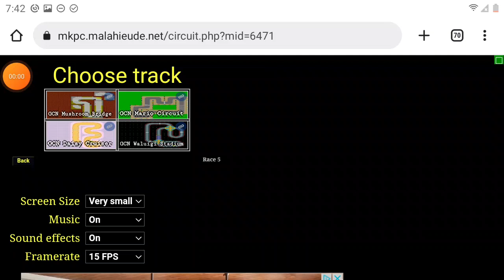GCN Mushroom Bridge